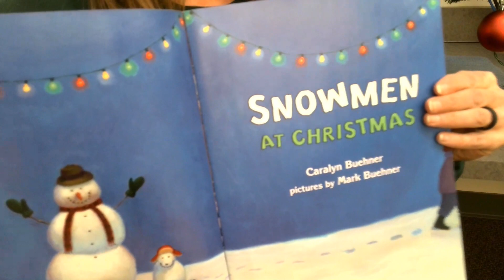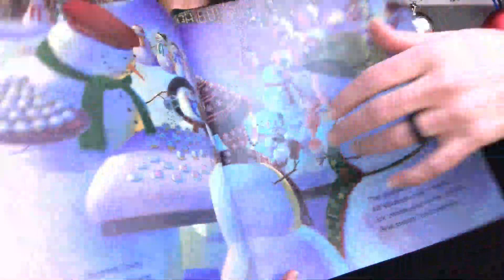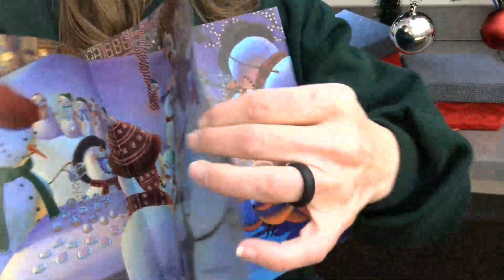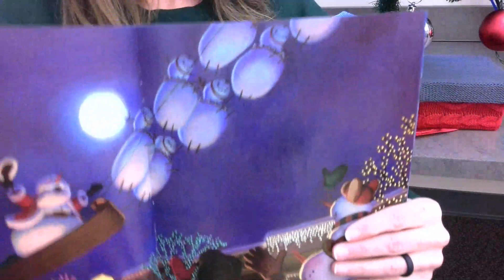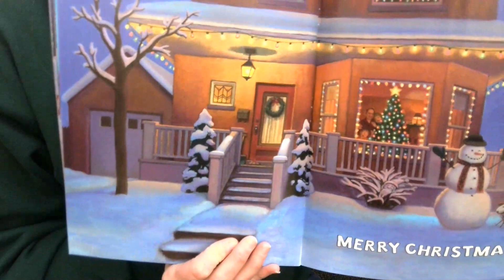"Snowmen at Christmas" read by Mrs. Banks